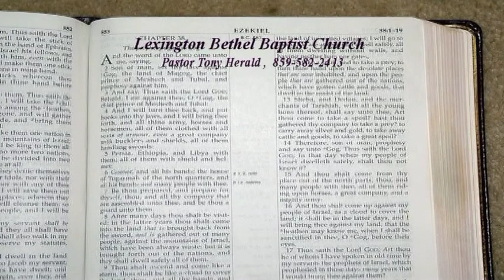"Hope In The Triumph Of Christ, p2, Romans Series Ch5"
Philip Jeffries